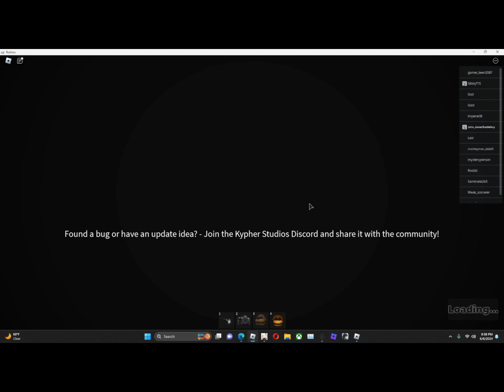How to get secret characters 24, 25 & 26 in Fredbears Mega Roleplay!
I'm first suckers! But, do note.. I found all of this stuff on my own I didn't get help with anything.